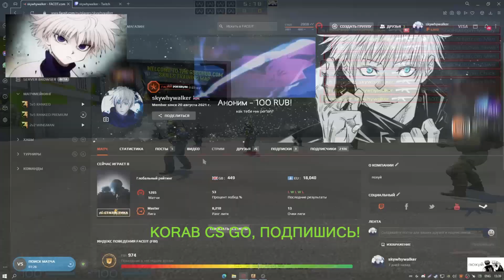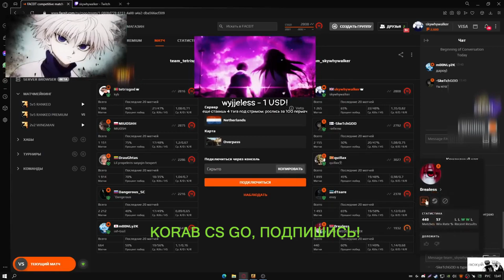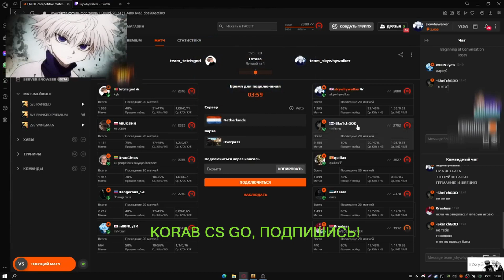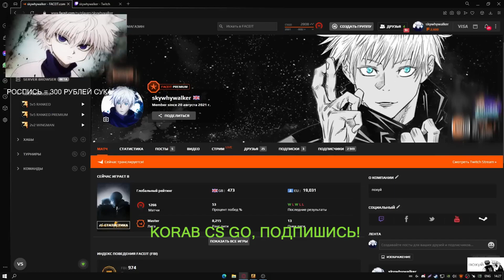SKYWHYWALKER ПОЛУЧИЛ КУЧУ ДЕНЕГ!! SKYWHYWALKER ЛУЧШИЕ МОМЕНТЫ КС ГО ТВИЧ FACEIT!!!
Ребят, на моем канале куча видео по поводу смешных моментов, нарезок из игры CS GO. Буду рад видеть Вас на своём канале, а также в телеграмм канале